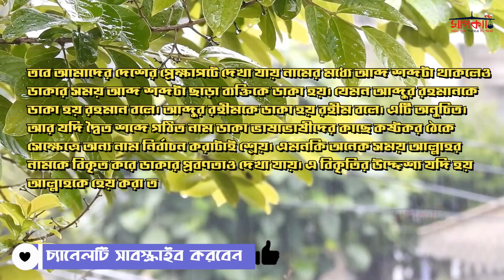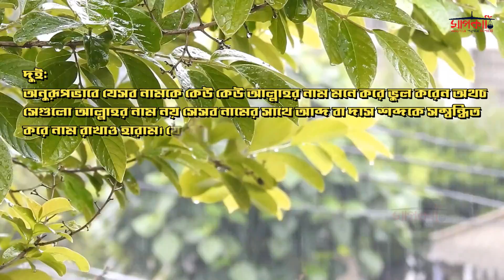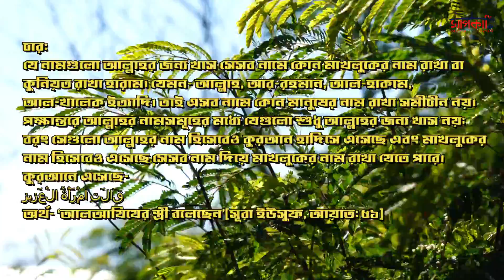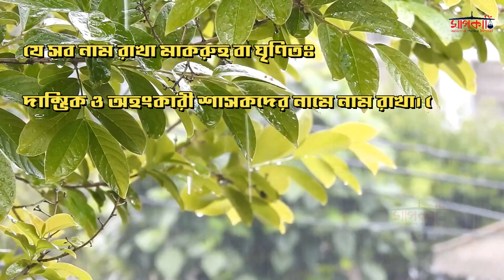ইসলামে যেসব নাম রাখা উচিত নয় | হারাম নাম | এই নামে নাম থাকলে আজই পাল্টে দিন || Mapkathi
ইসলামে যেসব নাম রাখা হারাম: আল্লাহর নাম নয় এমন কোনো নামের সাথে গোলাম বা আব্দ (বান্দা) শব্দটিকে সম্বন্ধ করে নাম রাখা হারাম। ... তবে আমাদের দেশের প্রেক্ষাপটে দেখা যায় নামের মধ্যে 'আব্দ' শব্দটা থাকলেও ডাকার সময় 'আব্দ' শব্দটা ছাড়া ব্যক্তিকে ডাকা হয়। যেমন আব্দুর রহমানকে ডাকা হয় রহমান বলে।

আলোর পথের দিশারী!
"মাপকাঠি - Mapkathi" spread the islamic culture in the world!

আসসালামুয়ালাইকুম ওয়ারাহমাতুল্লাহ ওয়া বারাকাতুহ...।
মহান আল্লাহ্‌ রাব্বুল আলামিনের সন্তুষ্টির উদ্দেশে আমাদের এই খুদ্র প্রচেষ্টা , শুধু মাত্র আল্লাহ্‌ কে খুশি করার উদ্দেশে আপনাদের সবার মাঝে দ্বীন প্রচার করার একটু চেষ্টা ...
ঘরে বসেই যেন আপনি আপনার ইসলামী হুকুম আহকাম ও মাসলা মাসায়েল শিখতে পারেন ও অনেক সংশয় থেকে মুক্ত হতে পারেন সে জন্ন্যই আমাদের এই প্রচেষ্টা ...
মহান রাব্বুল আলামিন আমাদের সবাই কে কবুল করুন আমিন ..
আমাদের লক্ষ্য হ'ল আল কুরান ও সুনাহর সাথে ইসলামের শিষ্টাচার ছড়িয়ে দেওয়া এবং মানুষকে ইসলামের পথে দাওয়াত দেওয়া, এক্ষেত্রে আপনাদের সকলের সাহায্য সহযোগিতা আমাদের একান্ত কাম্য।

Important notice :
These all video & Images are credit by pixabay, pexels & some other sites. We just edited & published education & teaching purpose only.